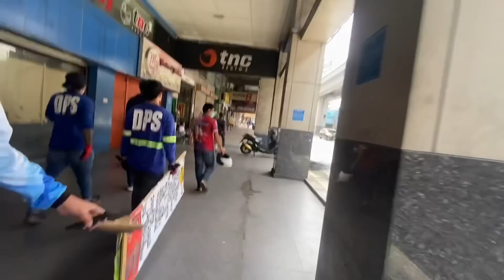TAKBUHAN SA CLEARING OPERATION / JOINT FORCE OPERATION